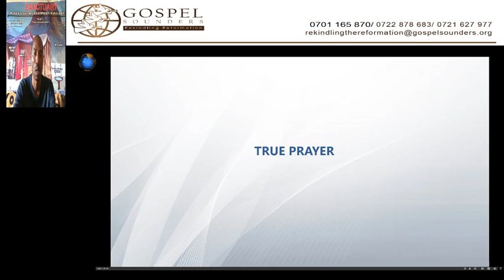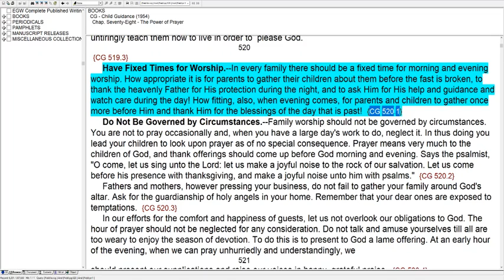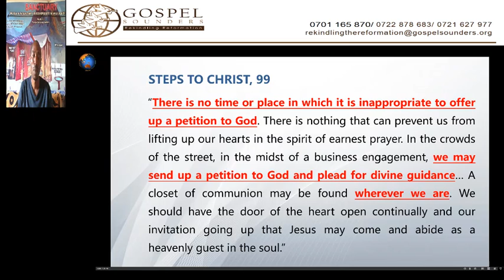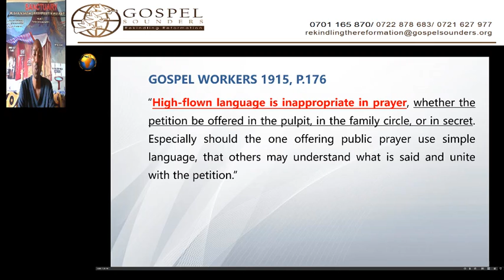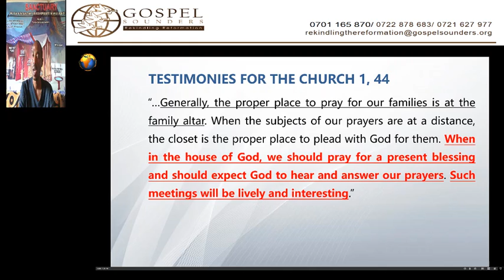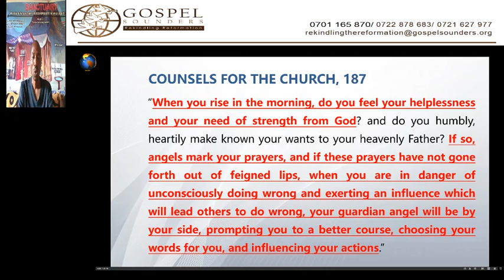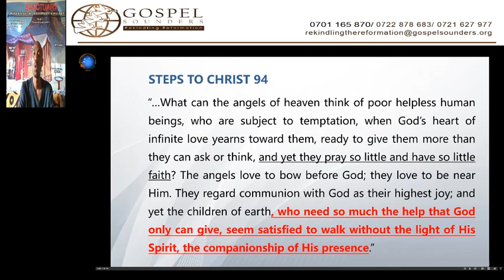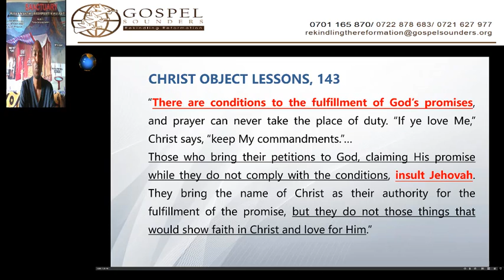4. Propriety in Prayer - Sami Wilberforce